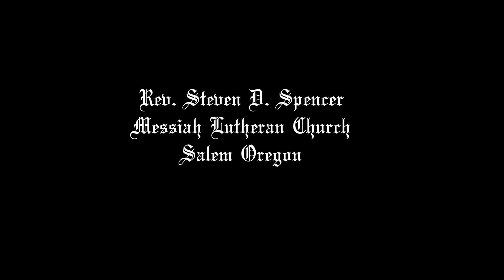12-22 Message For You